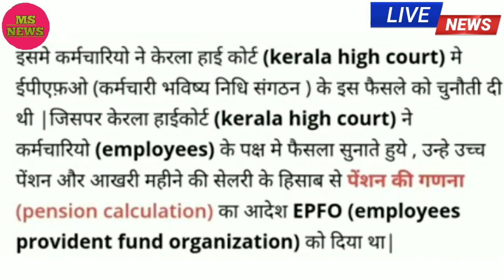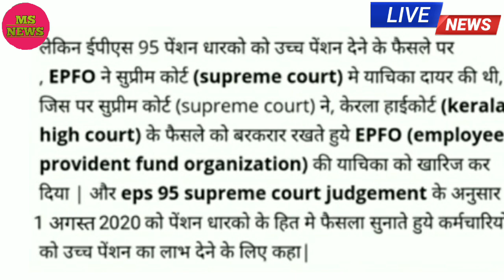eps 95 pension latest news today, minimum pension 7500+da